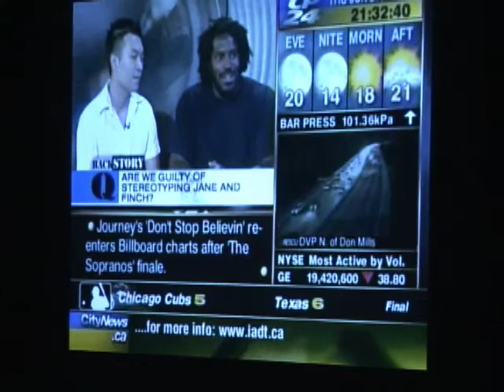Mark and Paul talk about Jane-Finch.com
Mark Simms and Paul Nguyen were guest speakers for the Peel Youth Violence Prevention Network meeting. Mark and Park talked about Jane-Finch.com and their journey behind creating the website. They discussed ways to get youth involved with the community and addressed issues of violence and how to improve relations between the youth and the community.